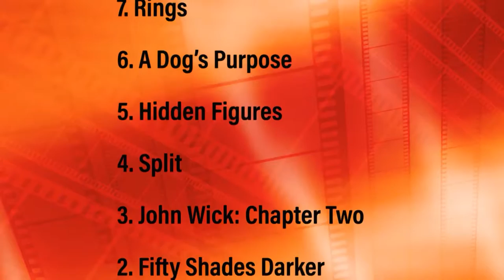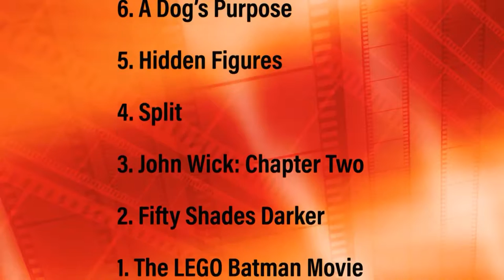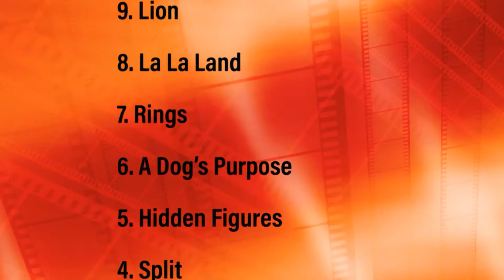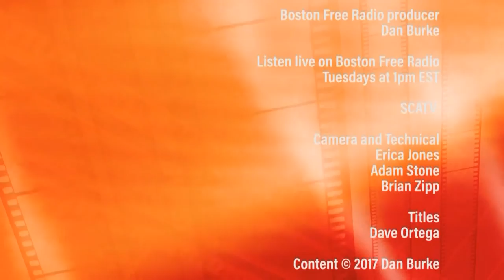Words on Film - February 14, 2017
Film critic Dan Burke reviews "The Lego Movie", "Fifty Shades Darker", "John Wick: Chapter 2", "The Space Between Us" and "20th Century Women"